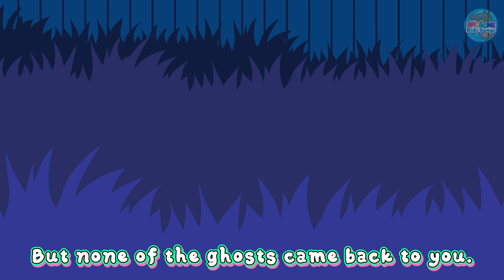Five Little Ghosts | Fun Halloween Song for Preschool & Kindergarten Kids | Nursery Rhymes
5 Little Ghosts: Sing Along Halloween Twist on 5 Little Ducks!

Join the fun with our "Five Little Ghosts" sing-along! This adorable Halloween twist on the classic "Five Little Ducks Went Out One Day" is perfect for preschoolers, toddlers, and kindergarten kids. Created by Awesome Kids Songs, our professional team of a music producer, a TESOL English teacher, and talented graphic artists put their hearts into making this fun, kid-friendly music video. With cute, lovable ghosts and a playful Halloween vibe, this video offers a safe, fun Halloween experience without the scares. Perfect for learning, singing, and celebrating Halloween!

LYRICS:
Five little ghosts went out one night,
Past the haunted house, oh, what a fright.
Mother ghost said, “Boo, boo, boo, boo,”
But four little ghosts came back to you.

Four little ghosts went out one night,
But three little ghosts came back to you.

Three little ghosts went out one night,
But two little ghosts came back to you.
“1, 2.”

Two little ghosts went out one night,
But one little ghost came back to you.
“1.”

One little ghost went out one night,
But none of the ghosts came back to you.

Sad mother ghost went out one night.
And all of the ghosts came back to you.

Produced by: Awesome Kids Songs (Cory Noziglia, Tina Chuang Noziglia, Julie Chuang)
Studio Assistant: David Lee
Graphic Design: Julie Chuang, Tina Chuang Noziglia
Animation by: Simon kumar and Rajat waichal
Benben Lh as Mother Ghost